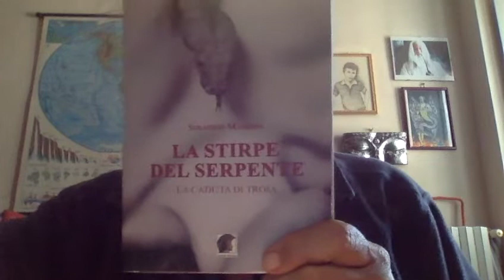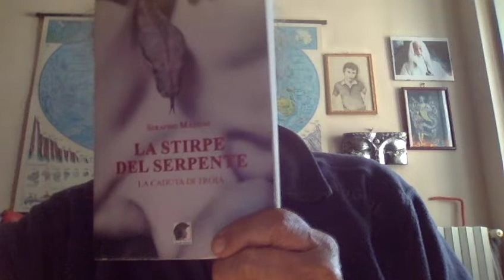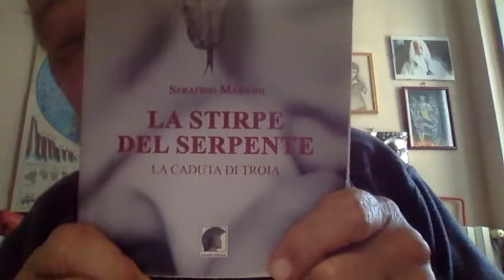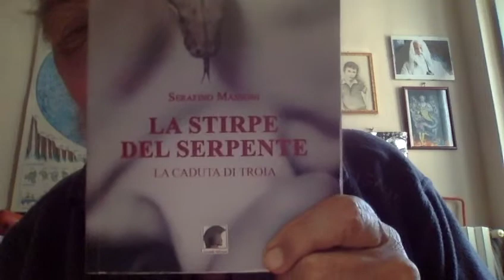La Bella Melanie Vorrebbe Divorziare Dal Suo Donald Trump